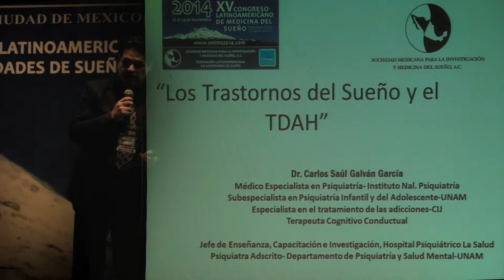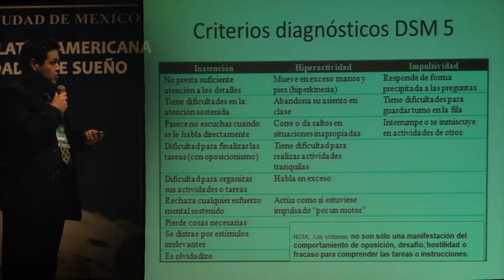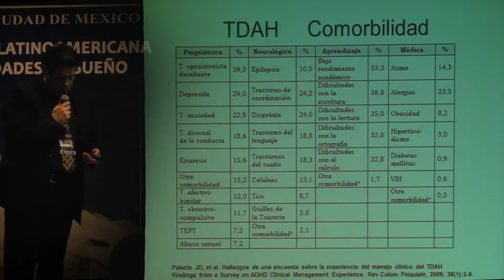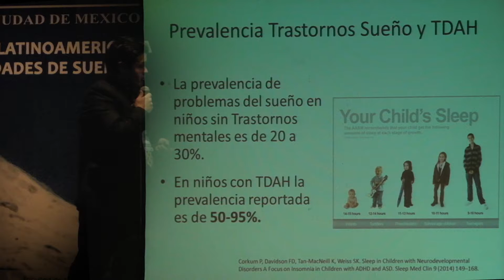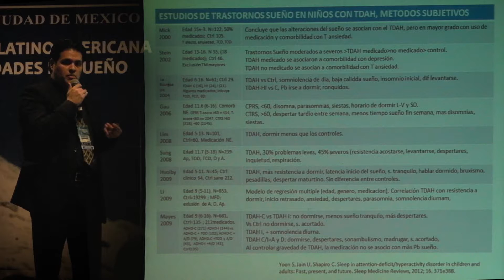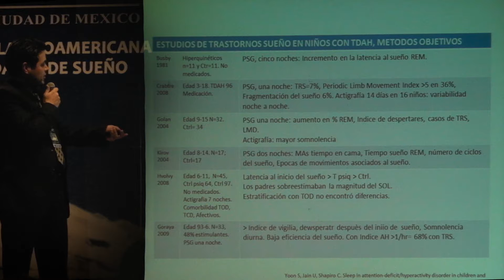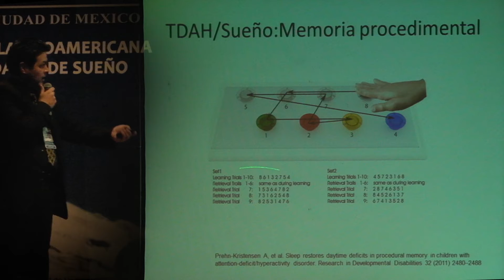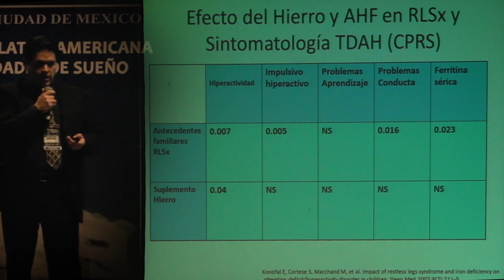SOMIMS 2014 Nov. 28, 05 Dr. Carlos Saúl Galvan Resendiz TDAH